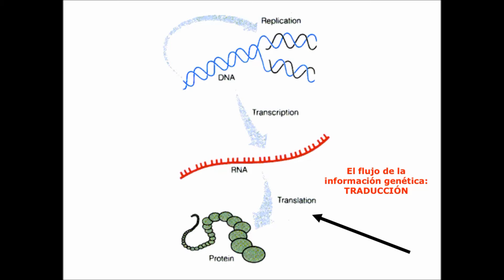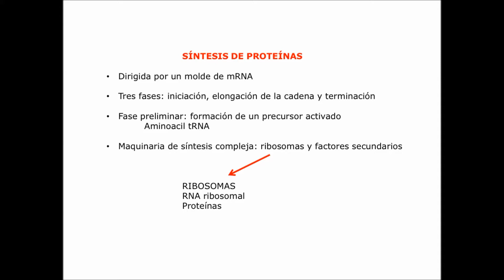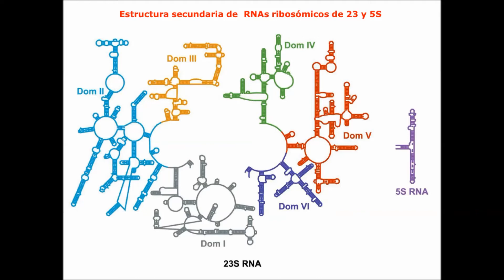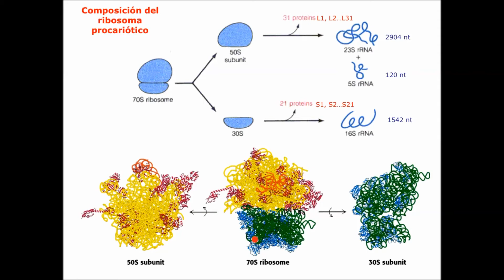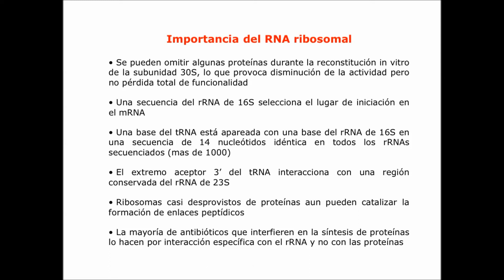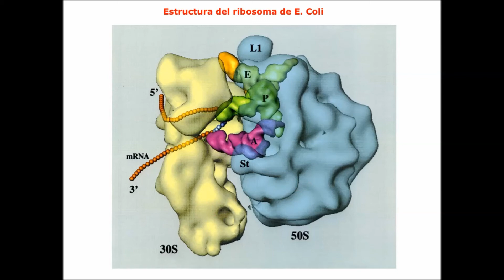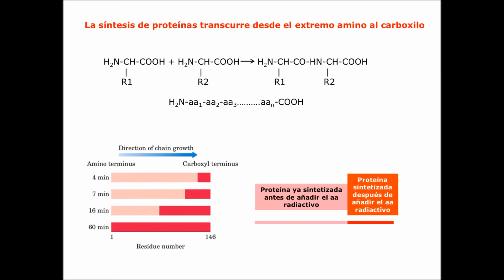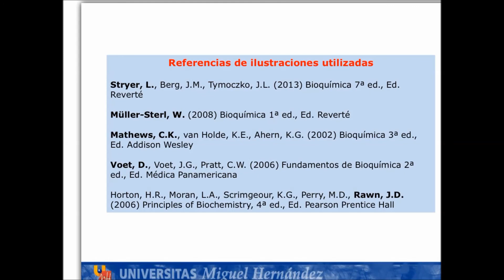Lec561 Traducción ARN (umh1025 2015-16)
Traducción ARN.
Asignatura: Bioquímica l.
Grado en Medicina.
Profesor: Manuel Criado Herrero.
Dpto. de Bioquímica y Biología Molecular.

Contenido de la primera parte del tema 5.6. Traducción del ARN, Biosíntesis de Proteínas, de la asignatura Bioquímica I de 1er. curso del Grado de Medicina.